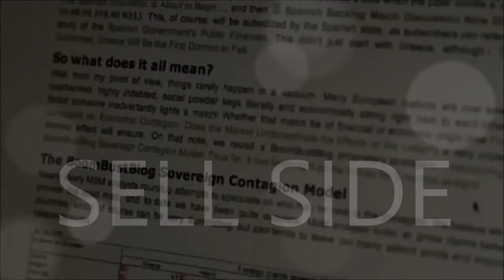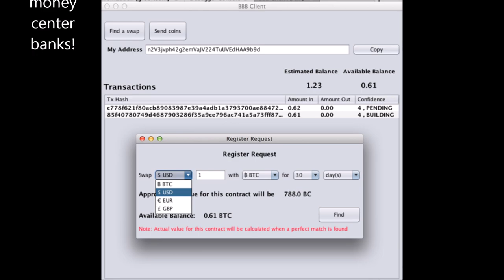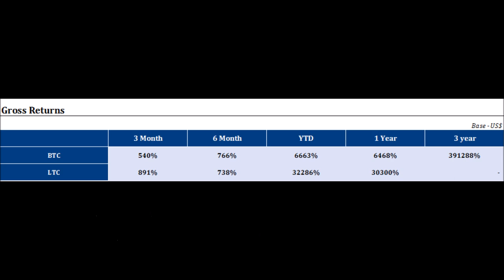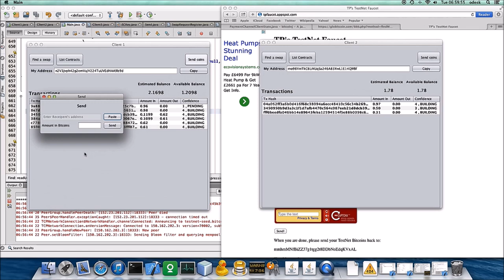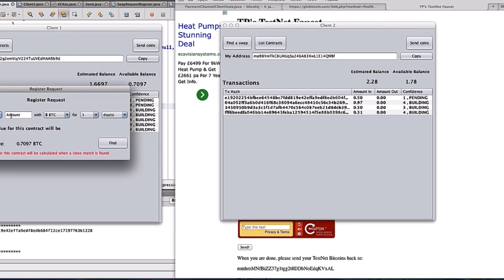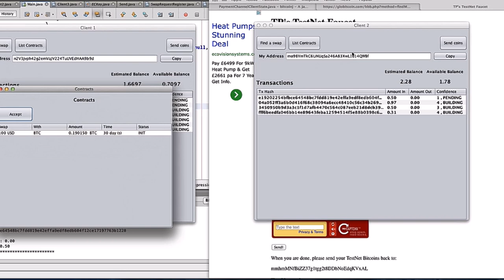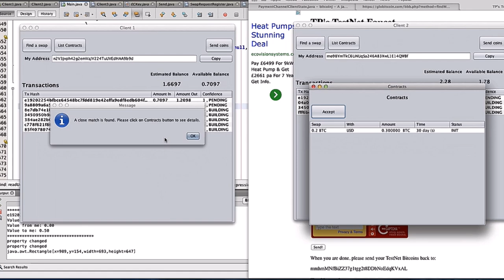The Future of Money: Zero Trust Digital Contracts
More info on those innovate derivatives using Zero Trust Contracts. This is poised to potentially upend the financial system.